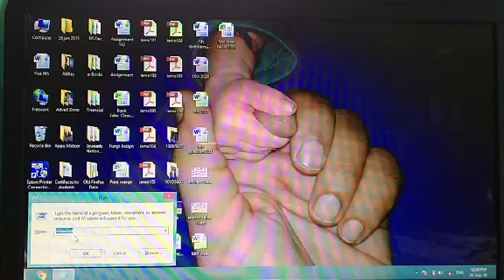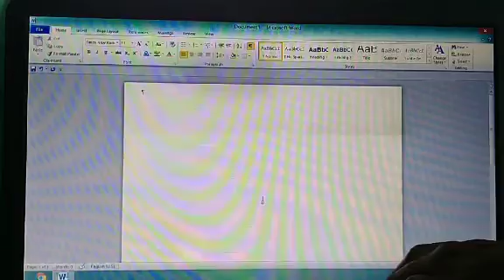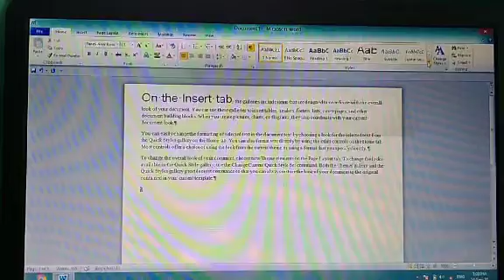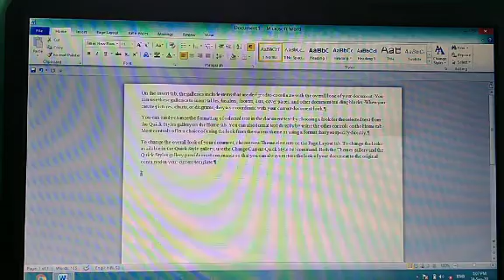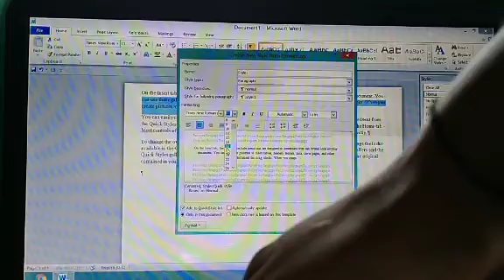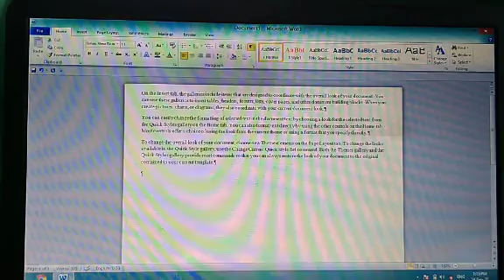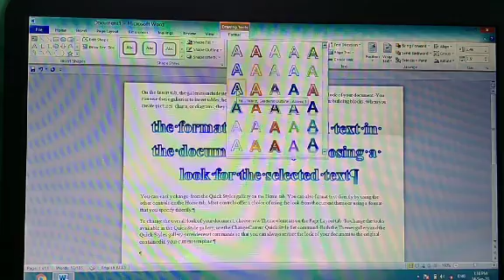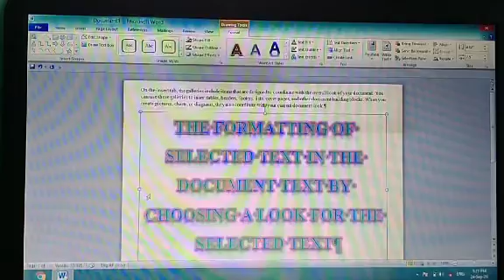Class 5 Computer 25 Sep